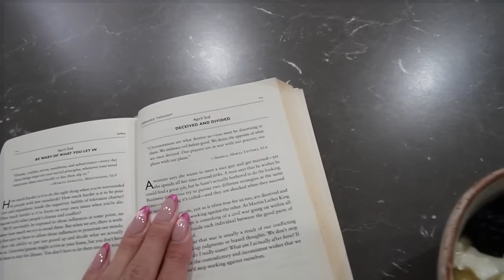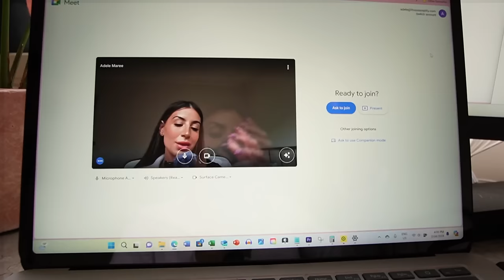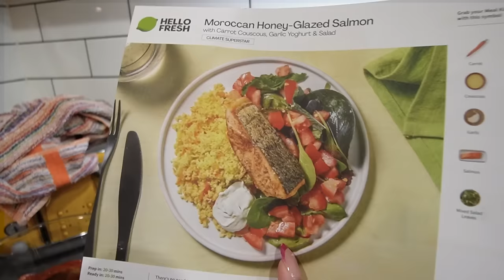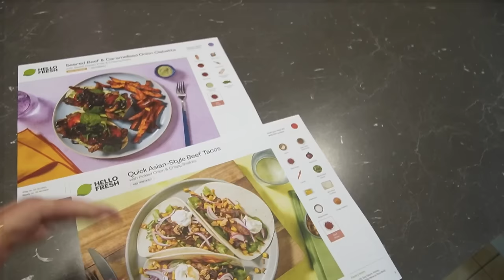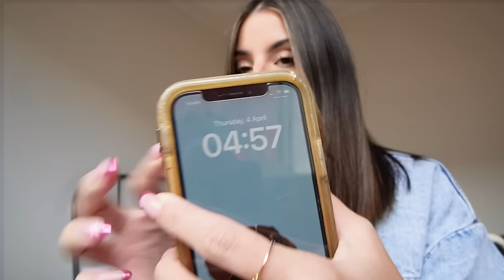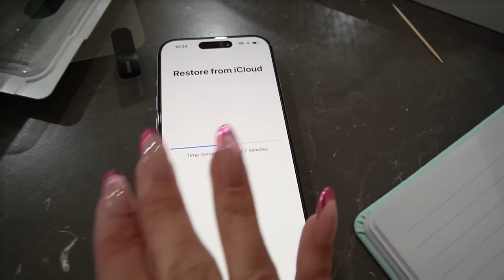weekly vlog📱anxiety, more inspections & rip to my phone | Adele Maree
Welcome back to the weekly vlog!!!
A new month, daylight saving ends and I am still looking for a rental!
It is also the first cold week in Melbourne and I am dealing with this by only ordering pho haha - definitely need some more EE hoodies too!
I get my admin sorted, get some help with rentals, my old phone dies and I get the most amazing PR surprise!
I do lots of socializing on the weekend, but still have a bit of anxiety throughout and come the end of the vlog, thankfully I have the systems in place to support me, and I had therapy this week too.
I am feeling excited about finding a place with the rent fairy too, you can see her info here:
xx

DISCOUNTS, CODES & LINKS:
Elite Eleven

Hi friends,
My channel is focused on lifestyle, mindset, mental health, exercise, career, and dating/relationships.

Adele xx